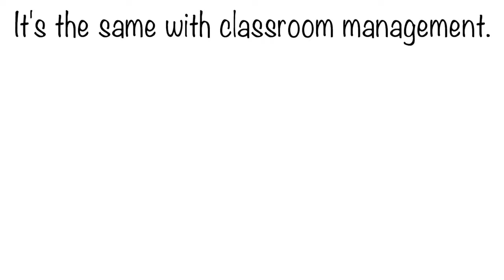True Fans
Visit 5amTeacher.com for instructional coaching resources.